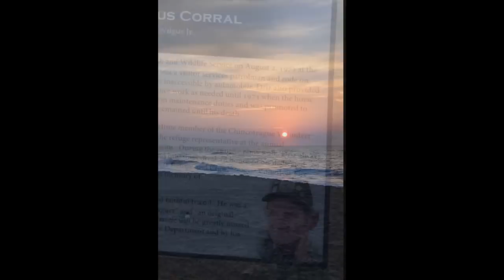Chincoteague Ponies Return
Music Written and Performed by John Steyer & Photographs Produced by Jenna Krebs.